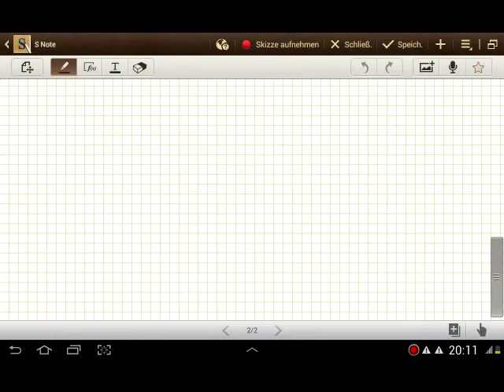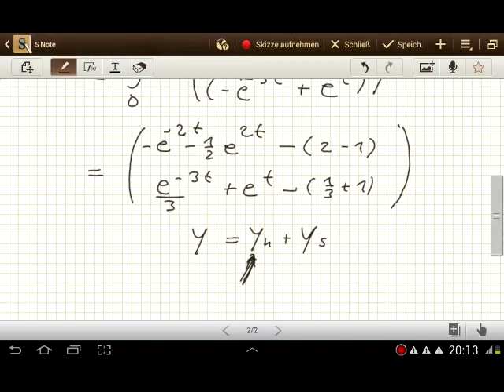Beispiel zu: Inhomogenes Differentialgleichungssystem lösen